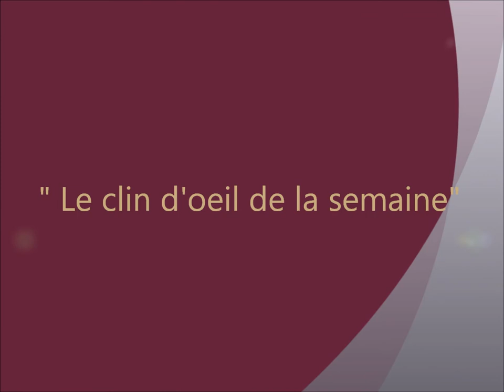Le Petit Journal de Campagne (n°2)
Chaque semaine, découvrez en Vidéo, l'actualité de la campagne de Xavier Breton pour les législatives de 2012.